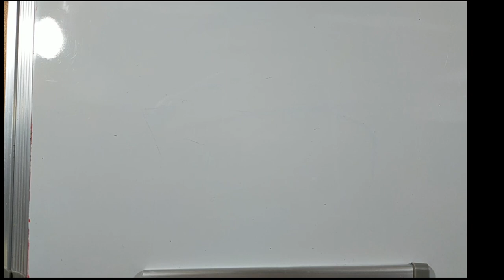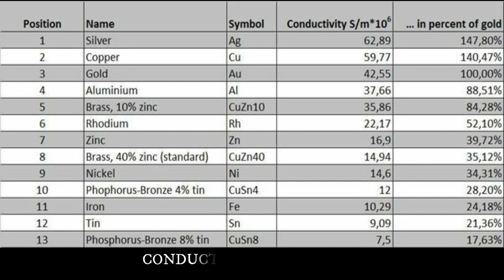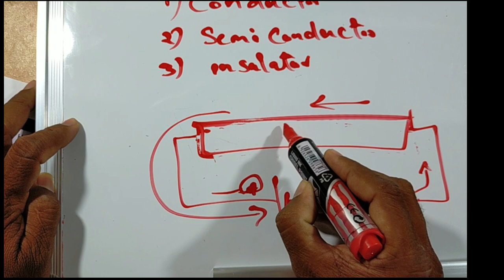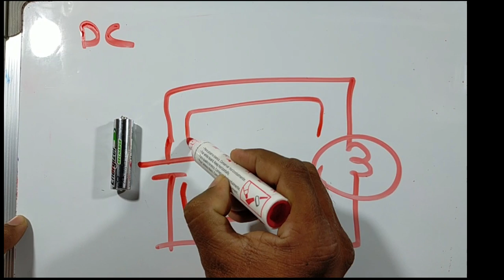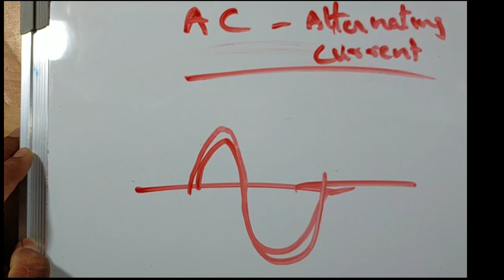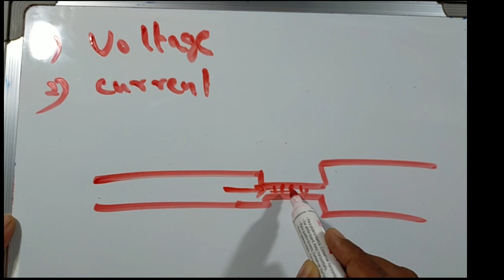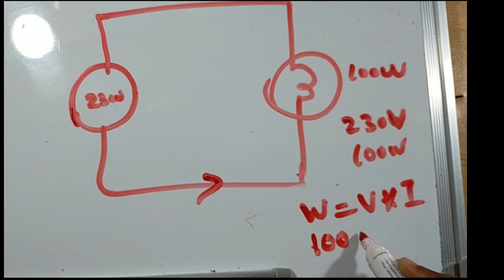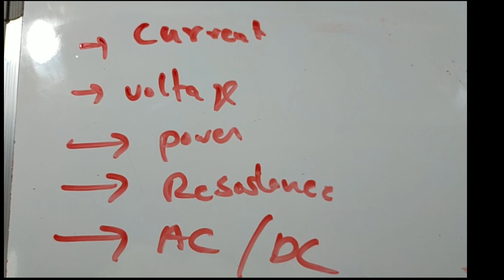17.Electronics Tutorial in Malayalam | Basic Electronics | Part -1 | SANEESH ELECTRONICA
BASIC ELECTRONIC TUTORIAL SERIES FOR  BEGINNERS WHO DOESN'T KNOW ABOUT ELECTRONICS-മലയാളത്തിൽ ഇലക്ട്രോണിക്സ് പഠിക്കാൻ താല്പര്യം ഉള്ളവർക്ക് ആണ് ഈ വീഡിയോ ചെയ്യുന്നത്